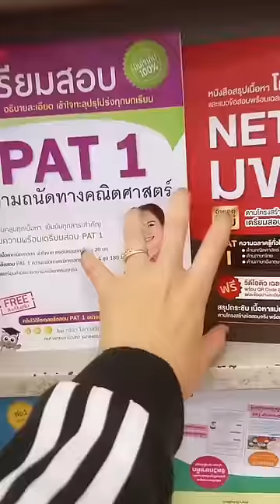เมื่อเด็กเรียนจบมานานกว่า 4 ปีมาทำข้อสอบสมัยเรียนจะรอดไหม ?? 😂 | Toonyna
ได้ที่ TikTok : @Toonyna